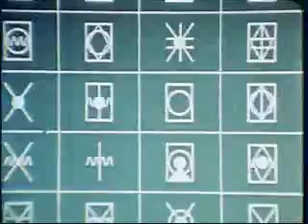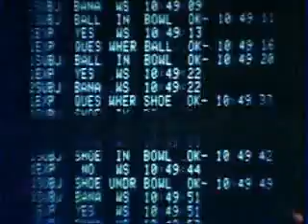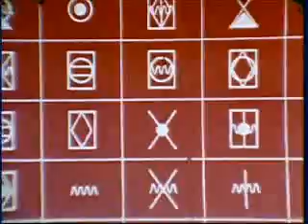The Amazing Apes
The Chimpanzee, Lana, participates in pioneering scientific studies conducted by Dr. Duane Rumbaugh and Dr. Sue Savage-Rumbaugh at the Language Research Center at Georgia State University.